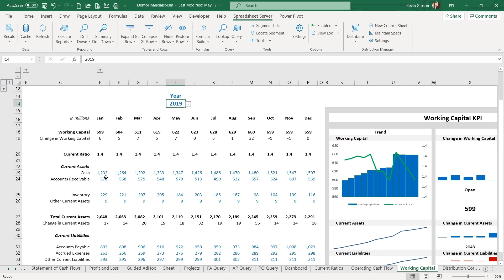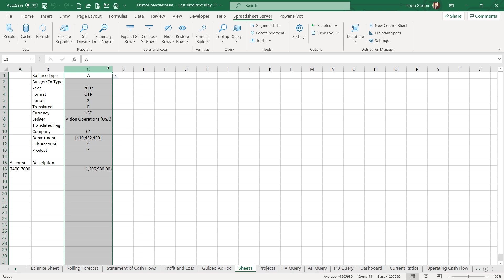Spreadsheet Server for Oracle NetSuite Overview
Real-time financial and operational reporting that connects to NetSuite directly in Excel. Eliminate manual processes and enable efficient reporting across multiple data sources for shorter month-ends and faster refreshes with ad hoc inquiries and drill-downs.